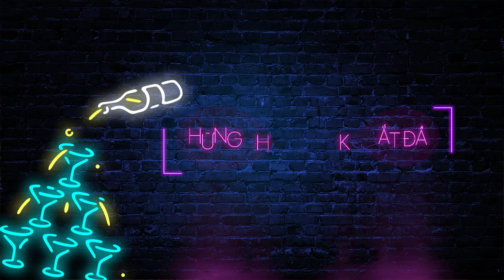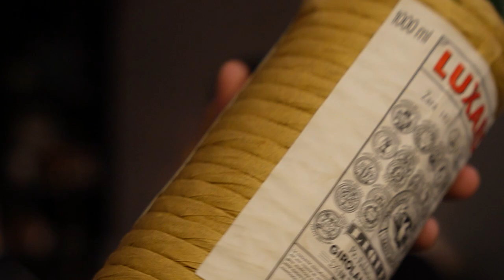Câu Chuyện Hương Vị Cùng Khách Mời Bartender TRUNG !! | Kiên Fragrance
Câu chuyện Hương và Vị nay trên góc nhìn từ những người đam mê 2 mảng để tìm ra sự liên kết. Hi vọng rằng mọi người có thêm góc nhìn mới và nhiều tips nhỏ bỏ túi nha

● Nơi tài trợ sản phẩm các video trên kênh, nhập code "KIEN92" nha: